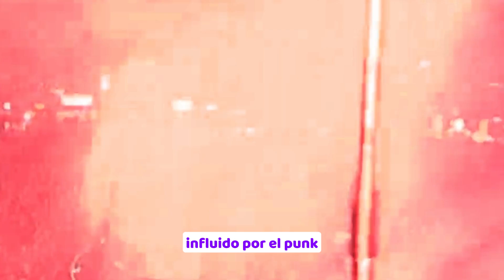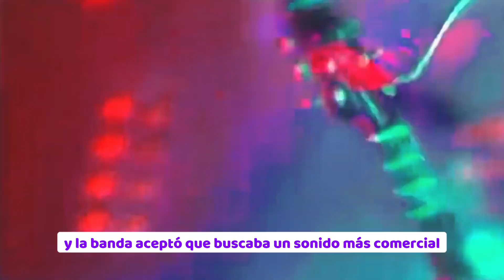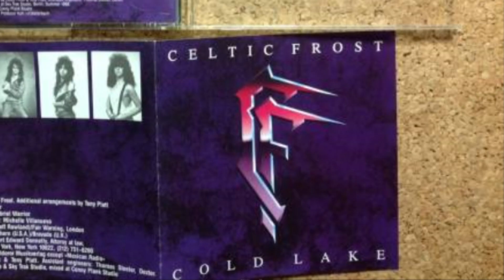la banda que cambio de Metal Extremo a Glam Metal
en este video te hablo de la banda Celtic Frost y su álbum Cold Lake